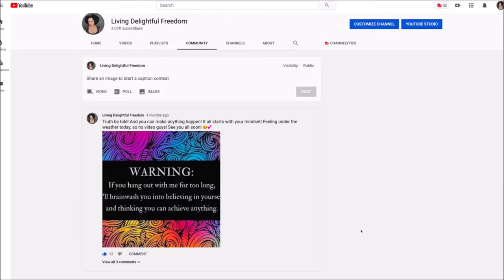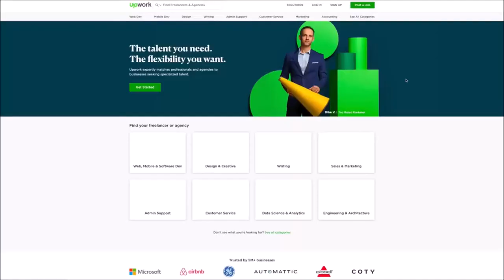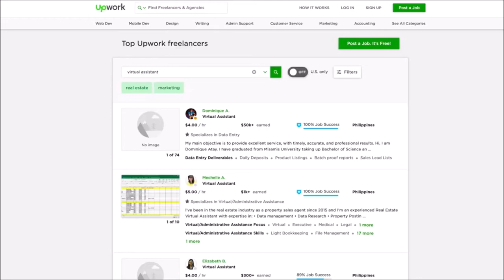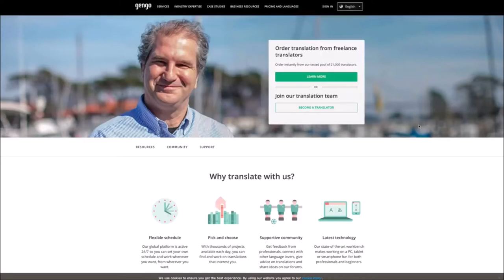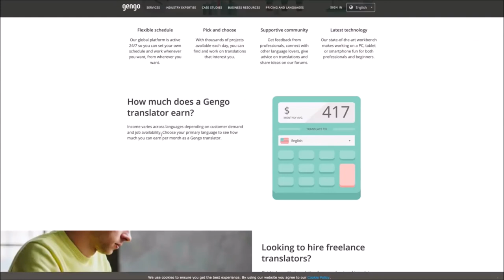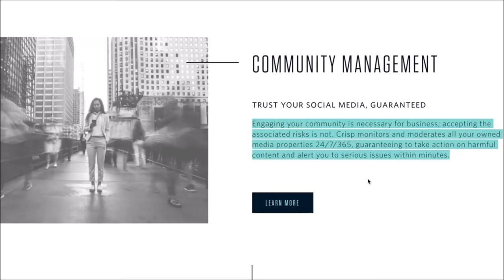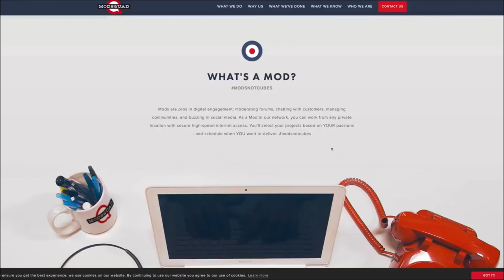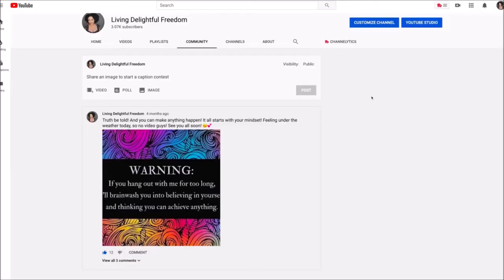HOW TO MAKE MONEY ONLINE COVID19